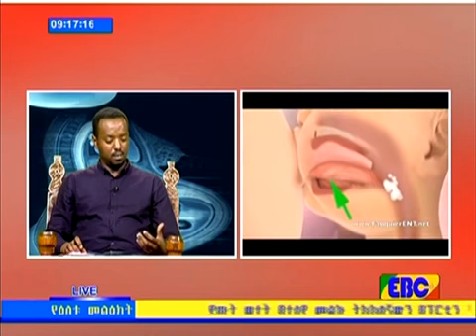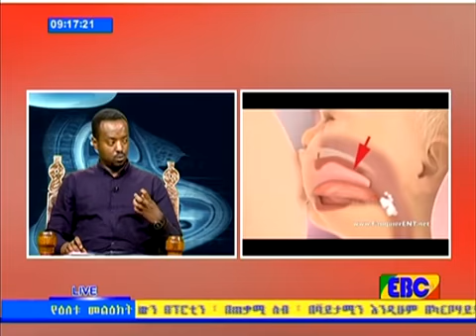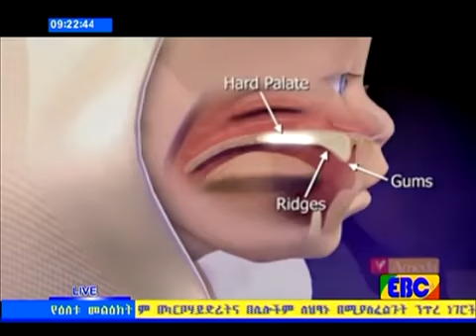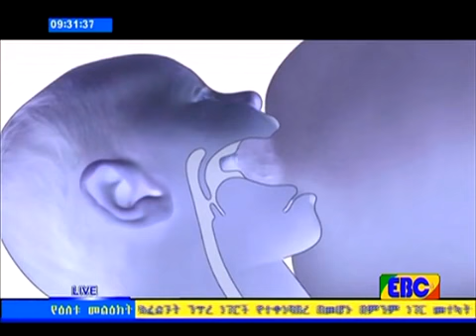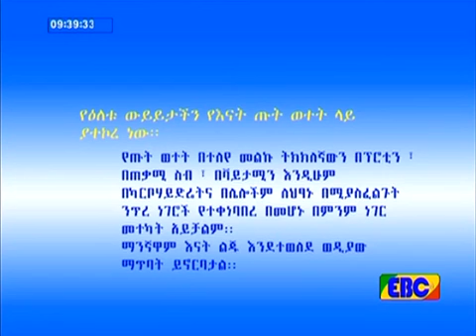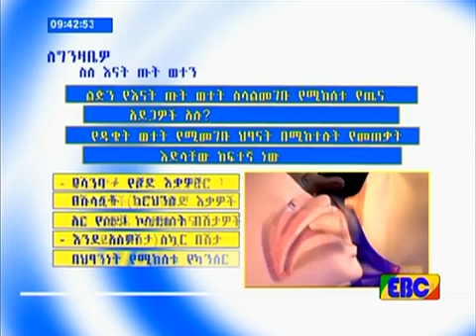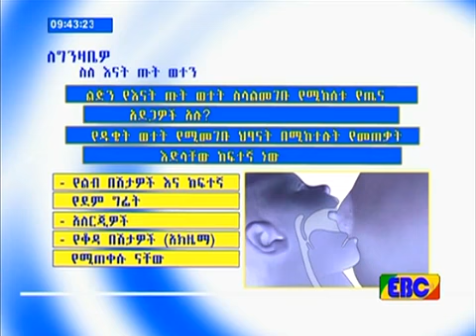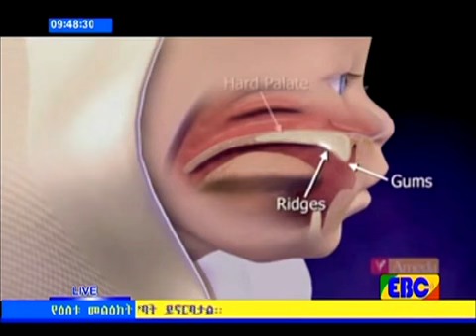Emebet demeke ጤናዎ በቤትዎ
ጤናዎ በቤትዎ   የእናት ጡት ወተት ለህፃኑ ያለው ጠቀሜታ ያቀፈው ንጥረነገሮችና ላይ ያተኮረ ውይይ